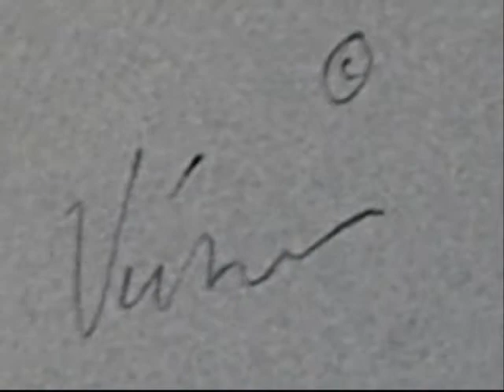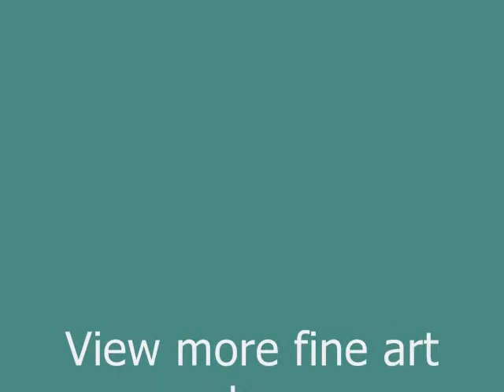Watch Michael Vires draw a portrait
Watch this charcoal portrait being drawn beginning with a few light lines to its completion.

Michael Vires is a self-taught artist who has been creating drawings and paintings since childhood. Born in Lexington, Kentucky in 1947.  Michael has been living in Port Charlotte, Florida as a professional artist since 1996